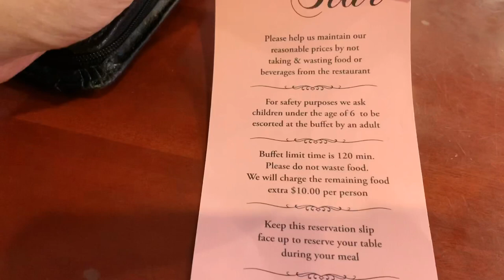OUT AND ABOUT; CHOW TIME!!! | CHINESE BUFFET -EverydayHathaway vlogs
Out and about, chow time!!!
Haven’t brought my dad to this place, so now,,, tada!!! Chinese buffet. -EverdayHathaway vlogs

 "GOODBYES, THEY OFTEN COME IN WAVES"